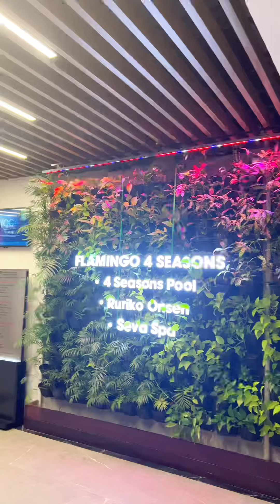Resort 5 Sao Flamigo Cát Bà Lớn Nhất Miền Bắc Có Gì| Ngoa Food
➥Mấy thứ linh tinh mình mua tại đây nha :beacons.page/ngoafood

© Bản quyền thuộc về NgoaFood
© Copyright by NgoaFood ☞ Do not Re-up